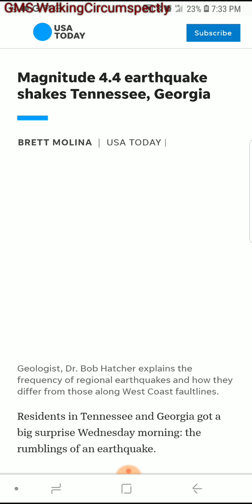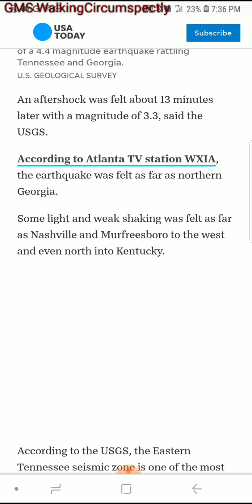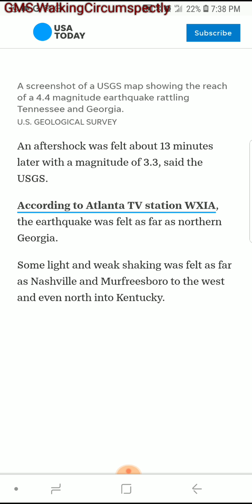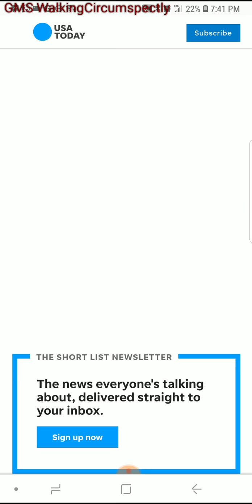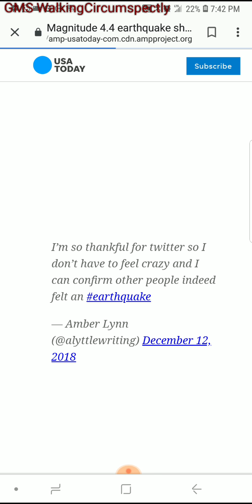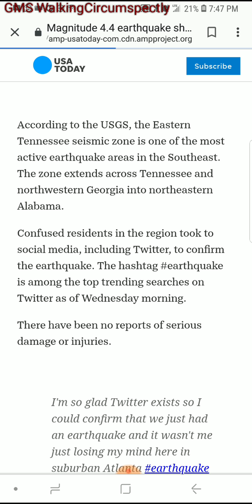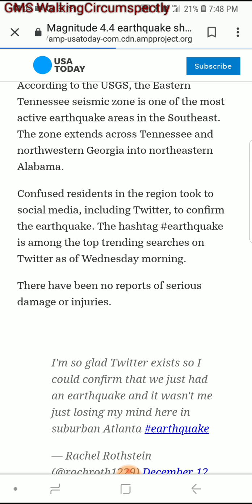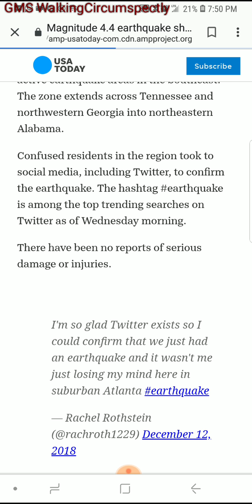Various Topics/Current Events